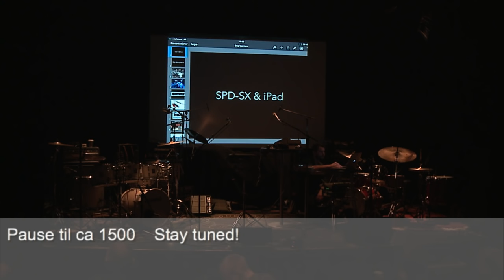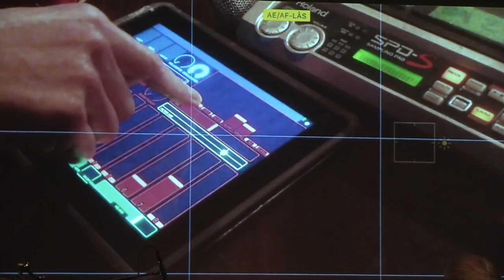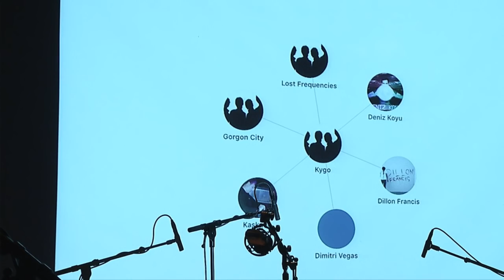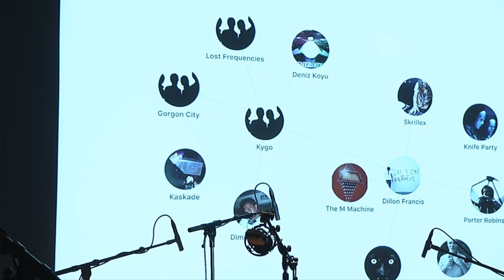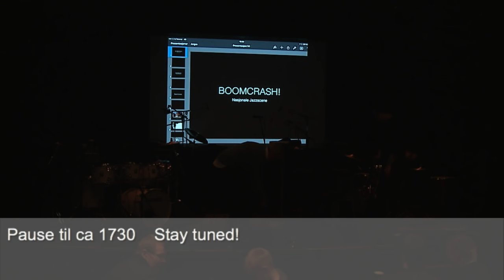Boomcrash! ...On Drumsday!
BOOMCRASH 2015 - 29 november 2015 på Den Nasjonale Jazzscene i Oslo. Konferansier Torstein Ellingsen

OSLO: Søndag 29. november kunne du møte ti norske slagverkere på scenen i Oslo. Trommer.no - live. Da ble det første "Boomcrash! On Drumsday!" avviklet. Her kan profesjonelle utøvere, pedagoger, musikkinteresserte og unge trommeslagere bli inspirert.

Victoria - Nasjonal Jazzscene - er arena for et trommetreff som trommer.no har trommet sammen. På scenen får du se Baard Kolstad, Audun Kleive, Kim Ofstad, Jarle Vespestad, Ole Morten Sommer, Peter Baden, Lage Thune Myrberget, Stig Værnes og Torstein Ellingsen.

Arrangementet var støttet av Fond For Utøvende Kunstnere og Roland Scandinavia.

Samarbeidspartnere var Norsk kulturskoleråd, Nasjonal Jazzscene, Westerdals og Virvelbøkene.

Les mer om arrangementet på trommer.no